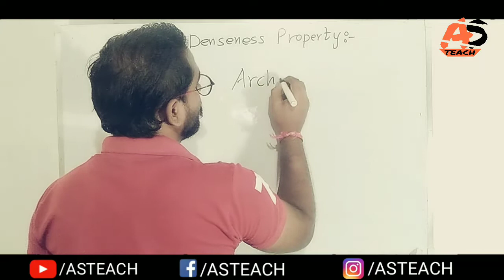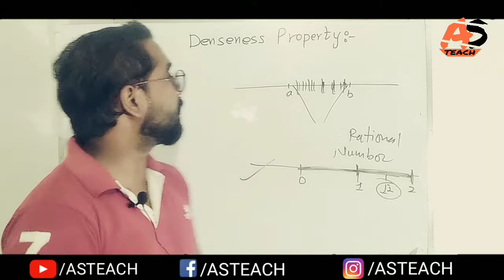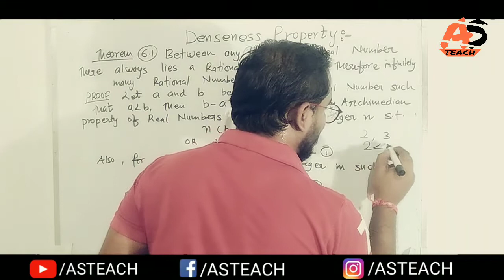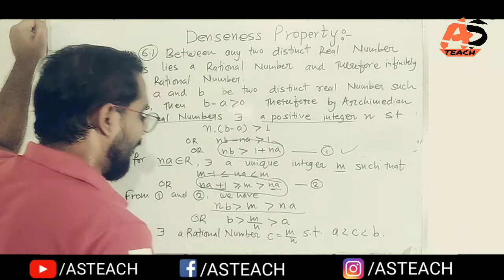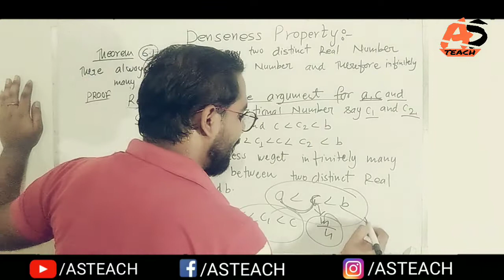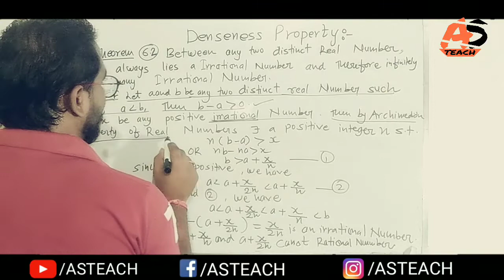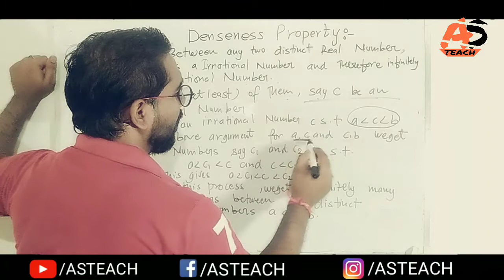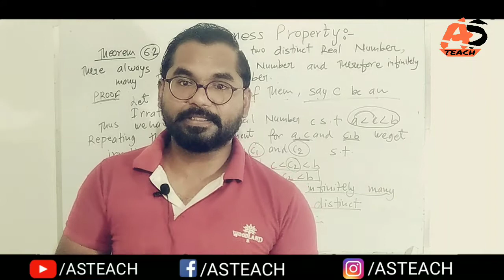Denseness Property | B.sc.2nd Year Math | Real Analysis | ddu gkp & SU | Part-9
About This Video:
B.sc.2nd year Mathematics second paper
Real Analysis
This video usefull:
Sidharth University Kapilvastu Sidharthnagar,
Bsc Math Real Analysis,
bsc 2 year Math ddugkp,
Real Analysis bsc 2nd year ddu Gkp,
Ba 2 year Math Real Analysis ddu Gkp,
asteach,
as teach,
ASTEACH,
AS TEACH,